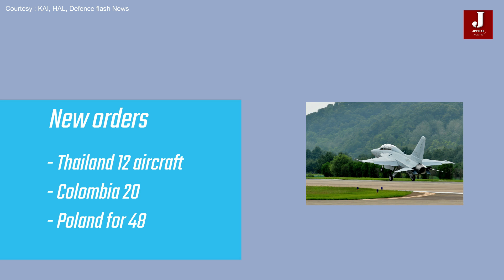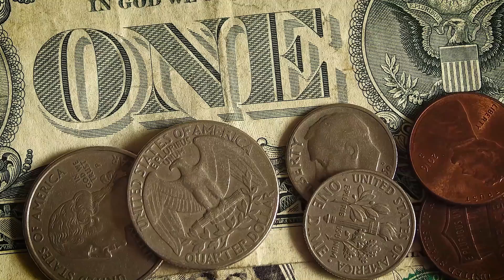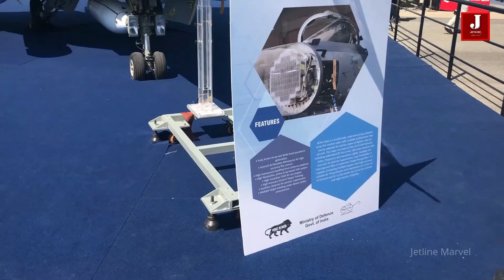Why did Tejas not win the RMAF tender? Here are four potential reasons.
The Tejas and FA 50 were the two remaining finalists for the contract with the Royal Malaysian Air Force, and extensive negotiations were held with each company. However, Malaysia eventually decided on the FA 50 and signed a contract to purchase 18 light combat fighter aircraft.

India was one step ahead of the contract when both businesses set their offerings according to Malaysia's specifications, but Malaysia still went with the FA 50. Let's have a short understanding of the reasons why Tejas lost the RMAF contract.